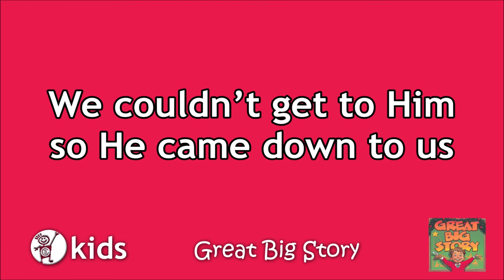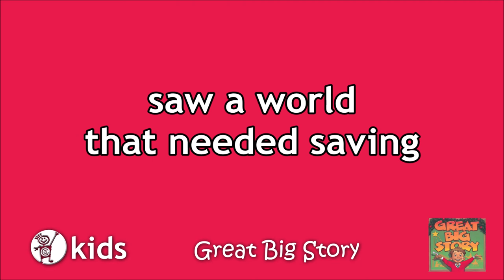01 Great Big Story Video Stereo Demo